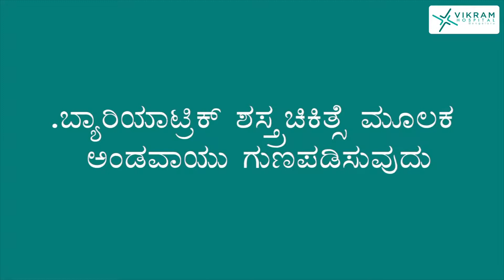Vikram Hospital - Weight Loss Surgery | Cures Hernia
For weight loss surgery in india visit the here aur doctor is sharing that this weight loss surgery is also responsible to cure hernia